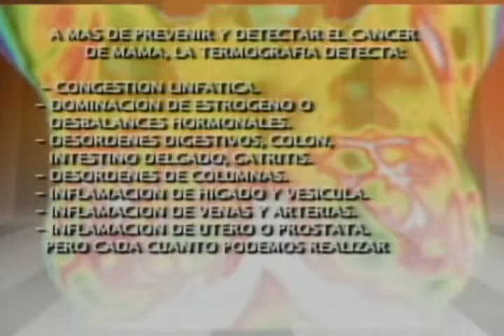Temografía método para detectar el cáncer de mama